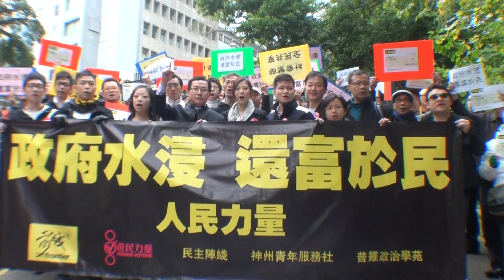【人網獨家】 人民力量要求香港政府回水 $10,000